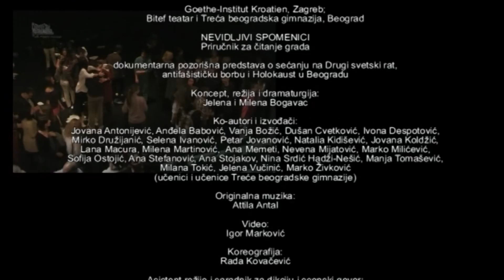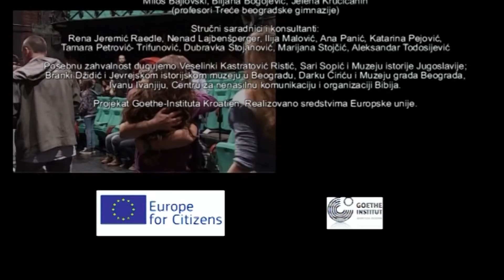Nevidljivi spomenici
Goethe-Institut Kroatien, Bitef teatar i Treća beogradska gimnazija

priručnik za čitanje grada
Dokumentarna pozorišna predstava o sećanju na Drugi svetski rat, antifašističku borbu i Holokaust u Beogradu

Koncept, režija i dramaturgija:
Jelena i Milena Bogavac

Originalna muzika: Attila Antal
Video: Igor Marković
Koreografija: Rada Kovačević
Scenski pokret: Zvonimir Peranić
Asistent režije i saradnik za dikciju i scenski govor: Uroš Novović
Asistentkinja koreografkinje:Natalia Kidišević
Producentkinja: Jovana Janjić
Saradnici/ce na projektu, profesori/ke Treće beogradske gimnazije:
Miloš Bajlovski, Biljana Bogojević, Jelena Kručičanin

Stručni saradnici/ce i konsultanti/kinje:
Rena Jeremić Raedle, Nenad Lajbenšperger,
Ilija Malović, Ana Panić, Tamara Popović, Katarina Pejović,
Dubravka Stojanović, Marijana Stojčić, Aleksandar  Todosijević

U Beogradu, mart 2015.

Video dokumentacija: Studio Miroslav

Predstava je nastala u okviru projekta Dvostruki teret – učenje o nacionalsocijalizmu i Holokaustu u Evropi. Projekat je podržan od strane Evropske unije.

Nosilac projekta: Goethe-Institut Kroatien
Partneri: Documenta – Centar za suočavanje s prošlošću (Zagreb), Forum za primenjenu istoriju (Beograd), Festival tolerancije – Festival suvremenog židovskog filma (Zagreb), Historijski muzej Bosne i Hercegovine (Sarajevo) i zaklada „Stiftung Gedenkstätten Buchenwald und Mittelbau-Dora“ (Weimar).
Pridruženi partneri: FKVK Zaprešić, Muzej grada Koprivnice, BITEF teatar (Beograd), Muzej istorije Jugoslavije (Beograd)
Škole: Srednja škola „Ban Josip Jelačić“ (Zaprešić), Gimnazija „Obala“ (Sarajevo), Gimnazija „Fran Galović“ (Koprivnica), Gimnazija „Lovassy-László“ (Veszprém) i Treća beogradska gimnazija (Beograd)